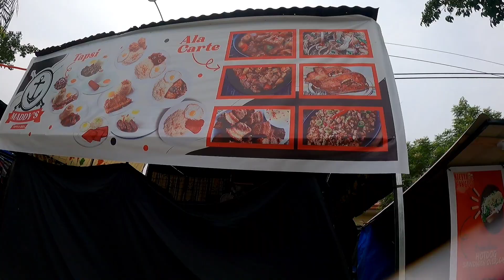INTERVIEW KO SA PILMICO MAKAPASA KAYA AKO?